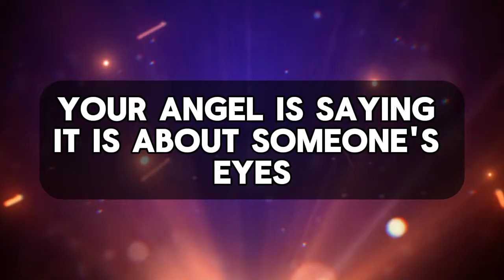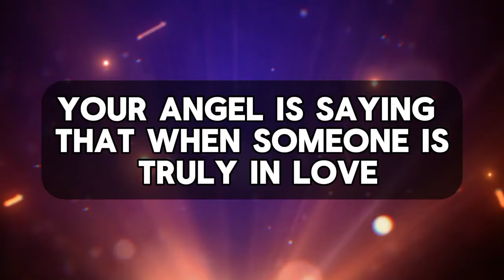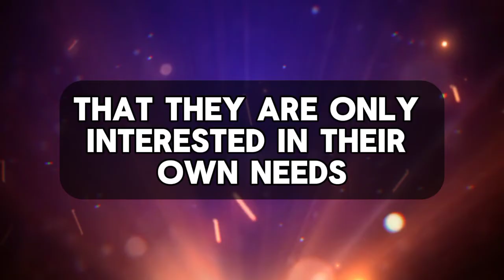💌 god message for me today | It is about someone's eyes who is speaking lies about you and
It is about someone's eyes who is speaking lies about you and

God helps
Godly quotes
Bible Quotes
God Message Tarot
Financial abundance
Angels message
Jesus message
Godly quotes
Lord Helps
Jesus quotes
God
God message
Jesus
Jesus message
God messages
Urgent message from God
Jesus says
Angel Signs
God msg
Angels message
Universe message
Money miracle
Life quotes
Faith quotes
Universe message
Angel message
God Message For You Today
God says
Positive life affirmation
1111
Inspirational message
Spiritual guidance
Overcoming challenges
Belief and trust
Inner strength
Positive mindset
Self-improvement
Emotional healing
Personal growth
Spiritual journey
Hope and encouragement
Finding purpose
Motivational speech
Self-worth and self-esteem
Divine guidance
Divine intervention